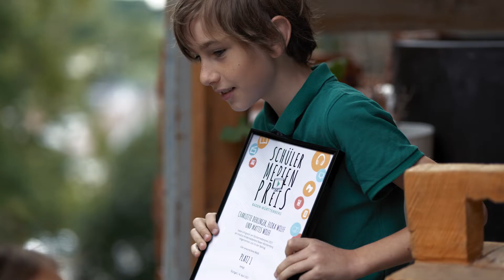Schülermedienpreis 2021 - 1.Platz - "Der verwunschene Wald"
Schülermedienpreis Baden-Württemberg 2021
Altersgruppe 6-12 Jahre: 1. Platz

"Der verwunschene Wald"
von den Kindern der Jugendgruppe des Freien Radios Wüste Welle

Produktion: Oliver Kirschig